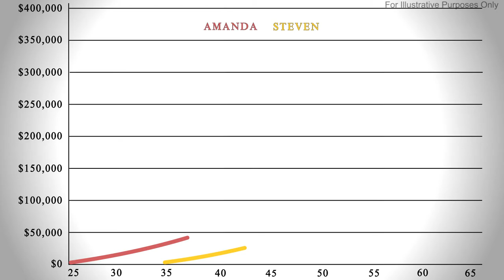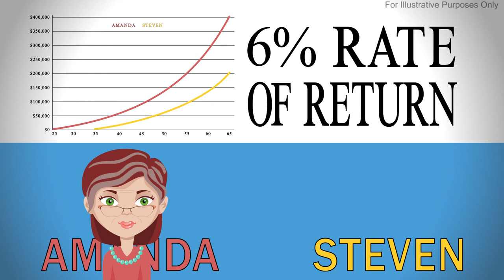The Power of Compounding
Compounding refers to generating earnings on your initial investment, and on earnings the investment has previously made.  It can turn a small investment into a large sum, but time is of the essence.  The earlier you start saving, the more compounding can work its magic.